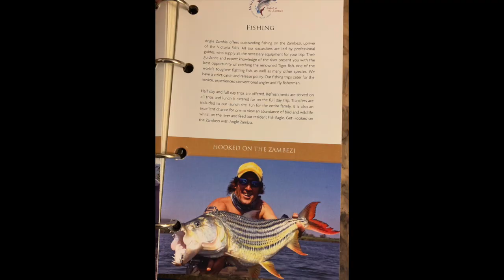Victoria Falls - Zambia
This video is about Victoria Falls - Zambia